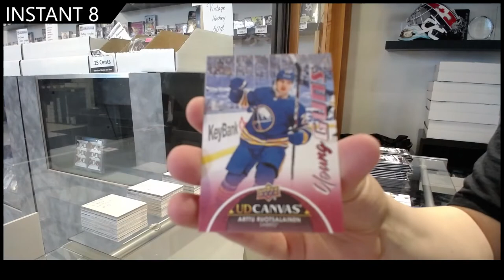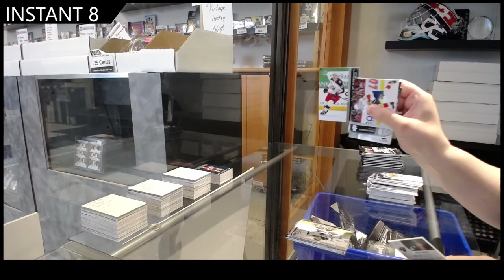21-22 Upper Deck Series 1 Hockey 3 Box Break - GB #16,611